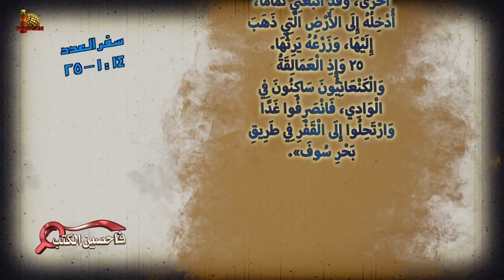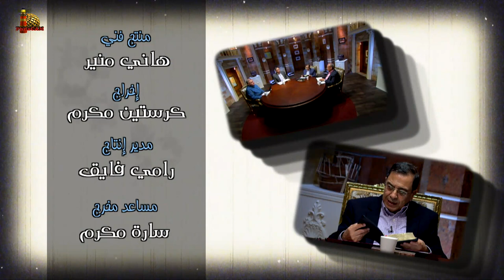برنامج فاحصين الكتب – سفر العدد - أصحاح 13، 14 - الحلقة رقم 679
يتناول البرنامج في هذه الحلقة سفر العدد الأصحاح الثالث عشر والأصحاح الرابع عشر (عد 13-14)